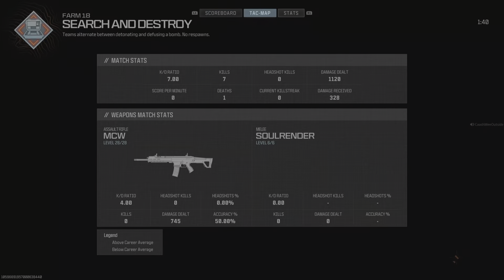Call of Duty MW3 MCW gameplay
MCW: VT-7 Spiritfire suppresor, .300 BLK Hollowpoint ammunition, 40 round mag, A90 Venom stock, Jak Raven Kit